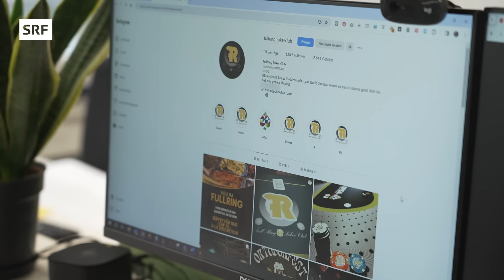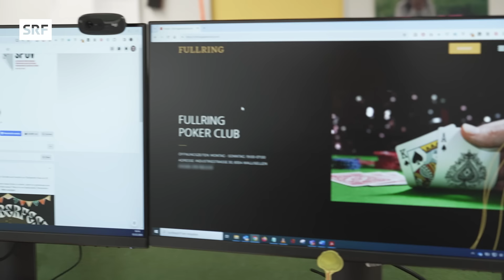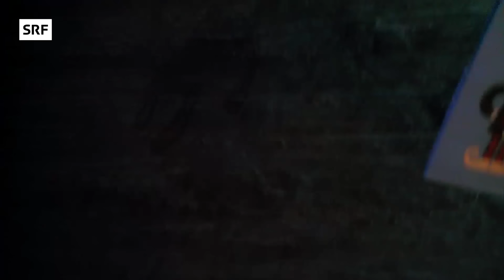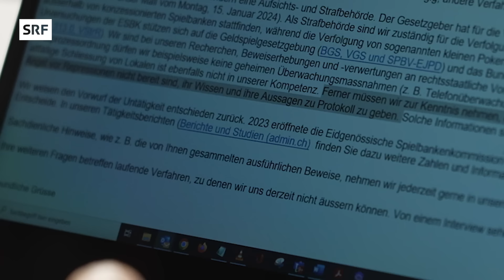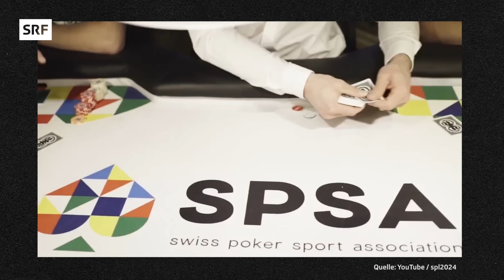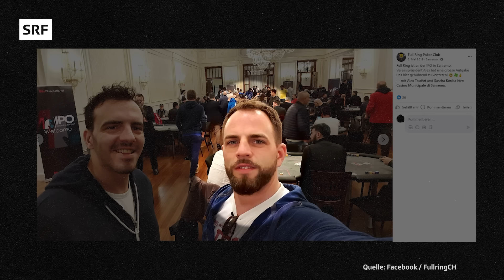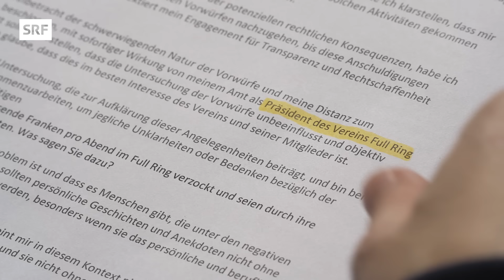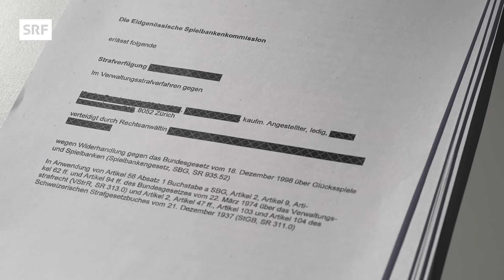Verbotenes Glücksspiel? – Mit versteckter Kamera im Pokerclub | Impact Investigativ | SRF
Unser Reporter geht undercover in den Zürcher Pokerclub «Full Ring». Dort wird laut Website legal ohne Geldeinsatz gespielt. Vor Ort zeigt sich dem Reporter jedoch ein anderes Bild: Chips im Wert von mehreren Tausend Franken gehen über den Pokertisch. Zudem steckt der Dealer für jede gespielte Runde eine Gebühr ein. Wie funktioniert das System und inwiefern bewegt es sich ausserhalb der Legalität?

Underground Clubs sind ein Problem für Süchtige, da man fast unbegrenzt hohe Beträge setzen kann und meist kein Spielerschutzkonzept besteht. Auch Simon* hat sich im «Full Ring» verzockt. Er war 30 Jahre lang spielsüchtig. Mit Pokern und anderen Glücksspielen habe er zweieinhalb Millionen Franken verloren, schätzt er.

Wenn du bei dir selbst oder bei Angehörigen Anzeichen einer Spielsucht feststellst, ist es ratsam, möglichst rasch professionelle Unterstützung aufzusuchen. Unter diesem Link findest du Hilfe sowie auch einen Selbsttest

*Name geändert

Darum geht’s in der Reportage:

00:00 Intro
01:01 Nicht alle Pokerclubs halten sich ans Gesetz
03:37 Wegen Spielsucht «fast kollabiert»
05:17 Was ist in der Schweiz erlaubt?
06:35 Undercover im Pokerclub 🥷
11:16 «Was da läuft, ist nicht zulässig»
14:04 Wer steckt dahinter?
15:52 Wir wollen Antworten
19:19 Wrap up

▪️ Redaktion SRF Impact Investigativ: Nadine Woodtli, Conradin Zellweger
▪️ Realisation: Michael Bolliger, Noemi Carlen, Jonas Ricklin
▪️ Mitarbeit: Philippe Stalder
▪️ Produktion: Nadine Woodtli
▪️ Distribution: Karin Appenzeller, Larissa Greutmann, Ville Lindskog
▪️ Leitung: Fiona Endres

Impact Investigativ deckt auf, was im Verborgenen liegt. Wir gehen den Missständen der Schweizer Gesellschaft auf den Grund – gegen Widerstände und mit der Gefahr zu scheitern. Aus investigativen Recherchen entstehen Reportagen, die ungeschönt und ehrlich sind.